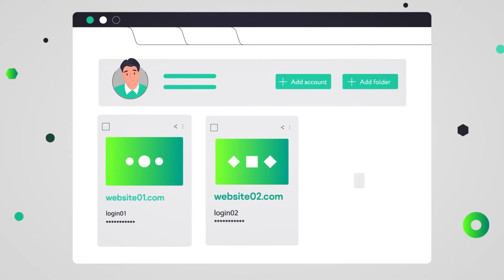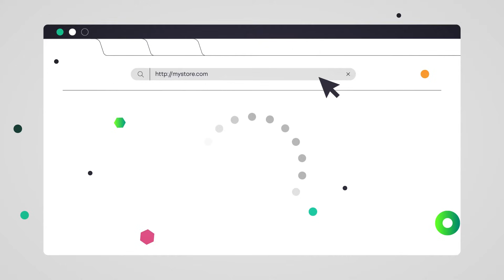How to Protect Yourself Against Cybercrime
What is Cybercrime? And can you protect against it?

Cybercrime is criminal activity that either targets or uses a computer, a computer network or a networked device. Most cybercrime is committed by cybercriminals or hackers who want to
make money.

However, there are steps that you can put in place to protect yourself from cybercrime.
Watch this video to discover our 7 steps to preventing cybercrime and how to protect yourself from cybercrime.

Video breakdown:
0:00 Introduction to cybercrime protection
0:25 7 ways to protect yourself from cybercrime
0:29 #1 Keep your OS and Software updated
0:49 #2 Use Anti-virus software
1:03 #3 Use a strong password
1:28 #4 Never open spam attachments or links
2:22 #5 Never give personal info
2:57 #6 Look before you click
3:14 #7 Protect your bank account

Related information:
Kaspersky- What is cybercrime? How to protect yourself from cybercrime